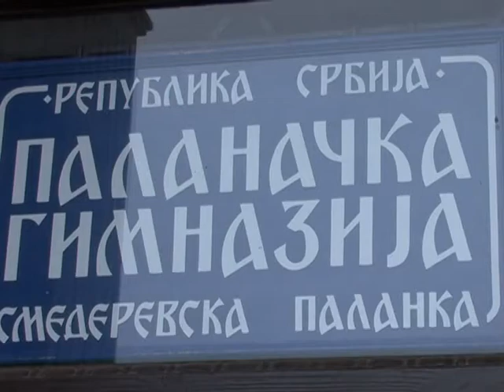Palanačka gimnazija: Medjokružno takmičenje iz stranih jezika